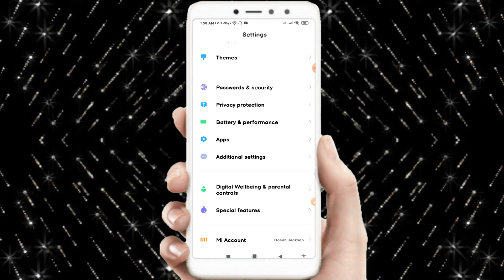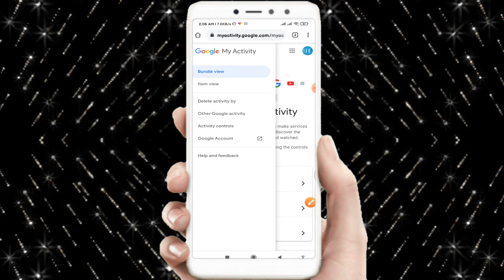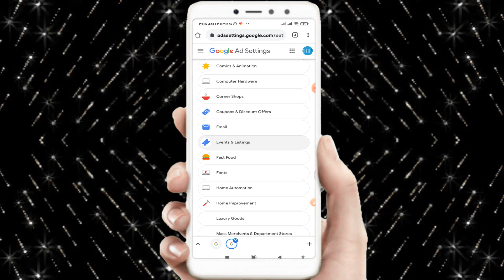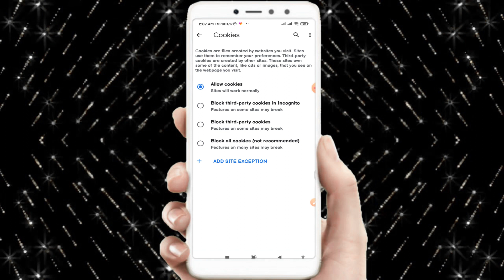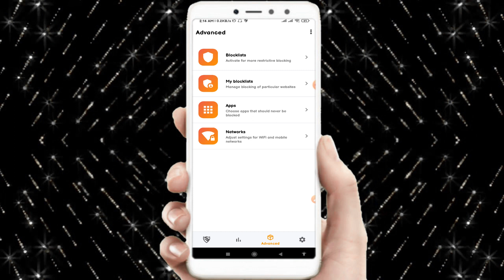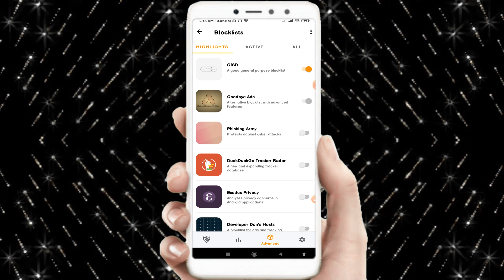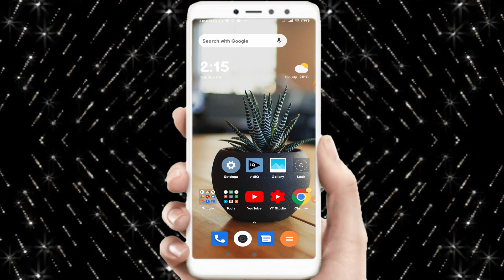How To Block Ads on android phone - bangla.সহজেই বন্ধ করুন ফোনে আসা বিরক্তিকর Ads. R H Point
Hello Everyone
In this video I'm gonna show you how to block ads from your android phone, you can block easily any kind ads from your device like display add, popup adds all kind of ads